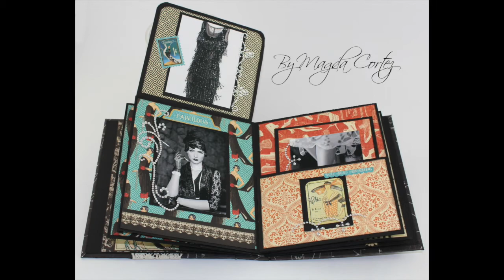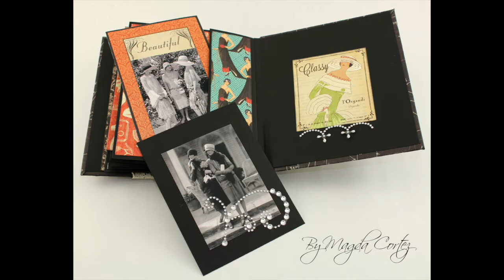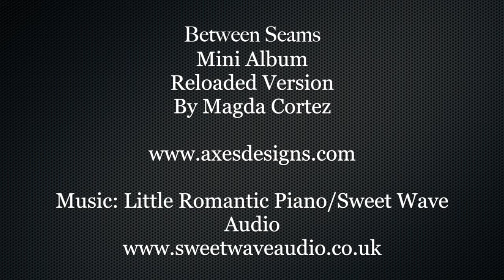Between Seams Mini Album - G45 Couture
This is a 3D mini album made with G45 "Couture" paper collection.. I love 1920's so I add some pictures I found online from the era.. I love the complete set!